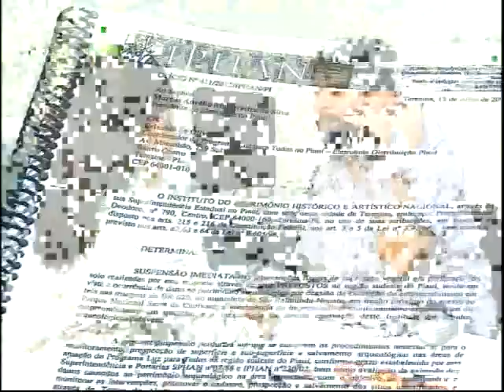Impasse entre Eletrobrás e Iphan paralisa obras do Luz para Todos